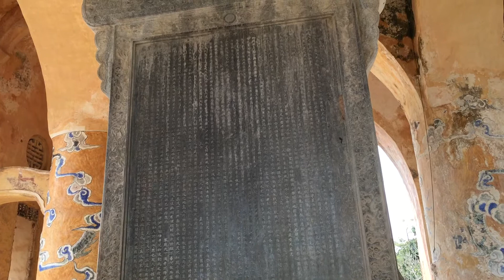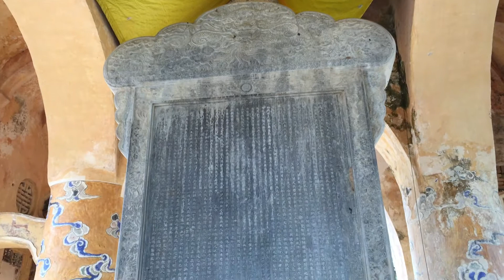Tú Dúc Tombs Hué Vietnam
Tomb of Tu Duc: Tu Duc's tomb is located in a narrow valley in Duong Xuan Thuong village.

Tu Duc Tomb is a must in every tour to Hue City.